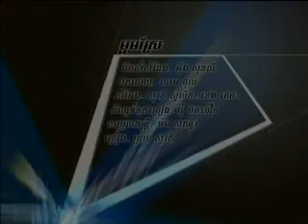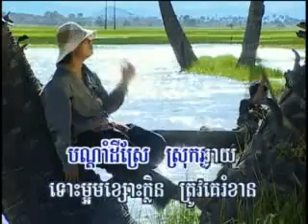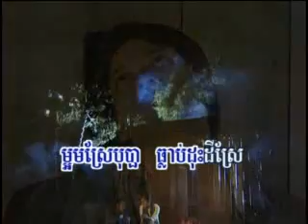preap sovath"ma oum snea"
country song in khmer